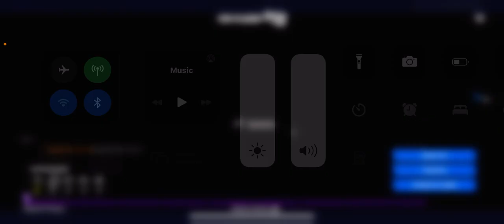Fortnite Duo Game